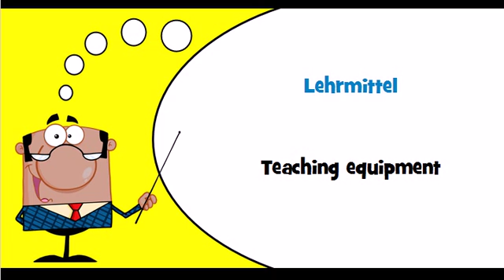Let's learn German Theme = School furniture